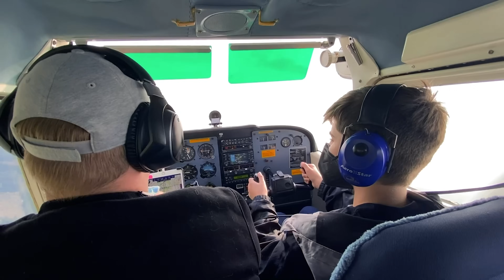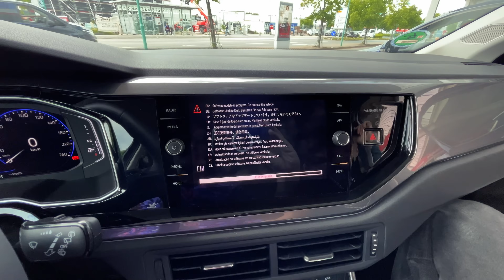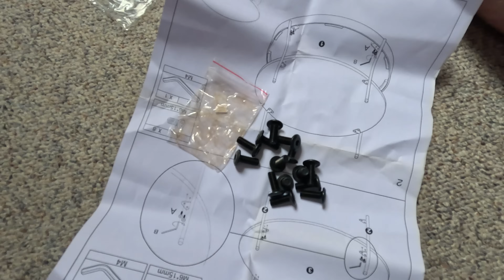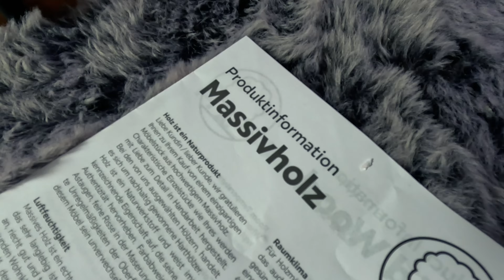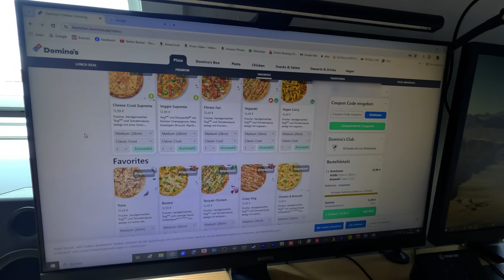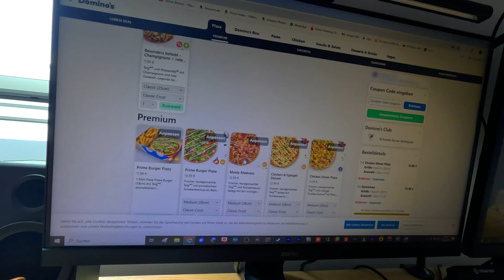Besuch aus Köln | Einkaufen mit John | VLOG 498 | Stefan und John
Filow - Welches Bier schmeckt besser? (Teil 3)

Unser Kamera-Equipment:
SONY ZV-1,
GoPro Hero 11 black,
iPhone 14

Drohne: DJI Phantom 3, DJI Mavic Mini